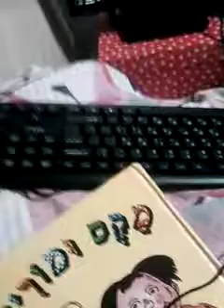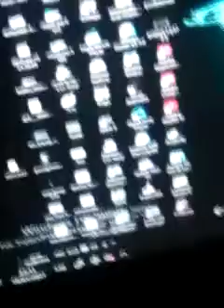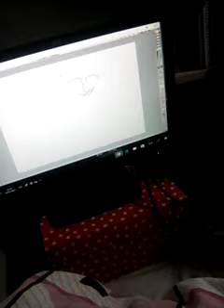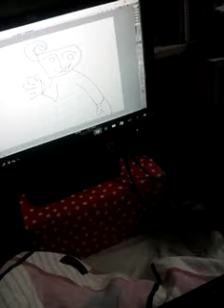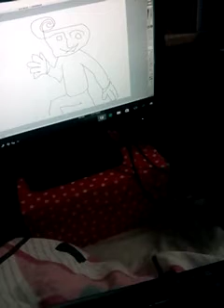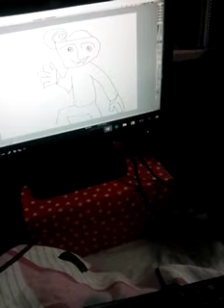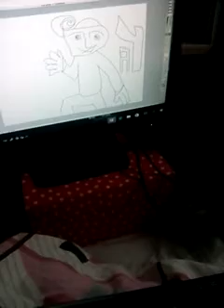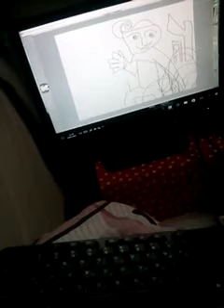המחשב שלי כעבור ההתאוששות לכדי איזון לאמונה רווחת שלמה לא